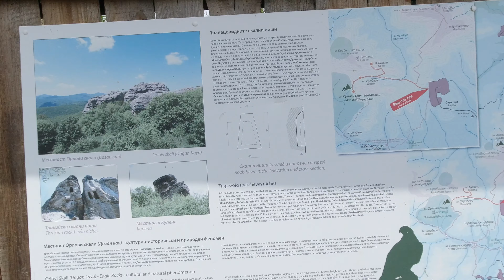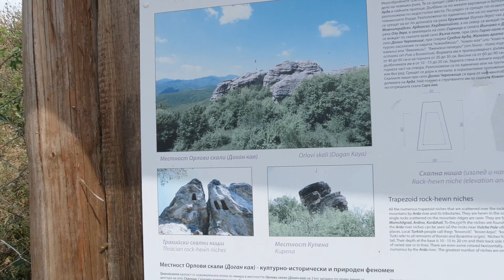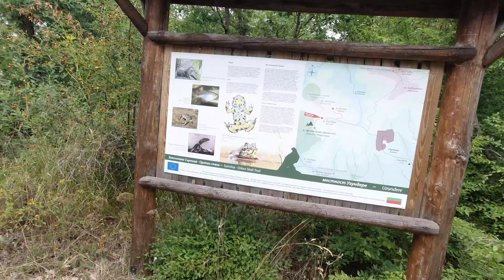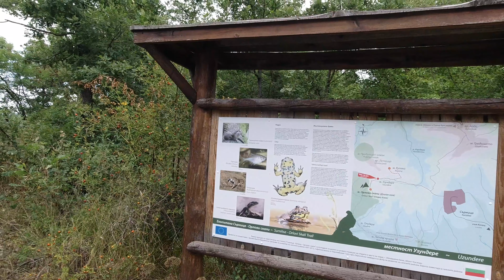2019-07 BULGARIAN HOLIDAY 2019 part 7 Haskovo and around BG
2019-07
BULGARIAN HOLIDAY 2019
part 7
(Haskovo and around) (BG)

Entirely filmed with DJI gears -
PHANTOM 4 PRO +
OSMO ACTION
OSMO POCKED

edited on MBP 2017 with FCPX

Music on background:
Thracian folklore music